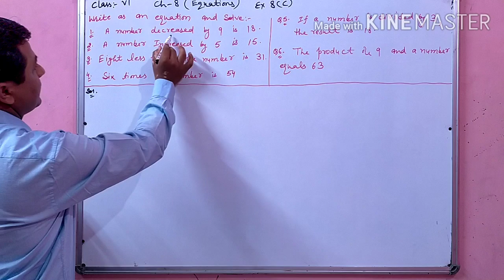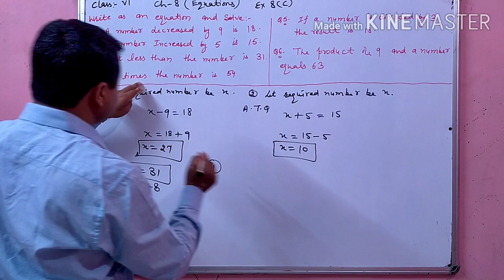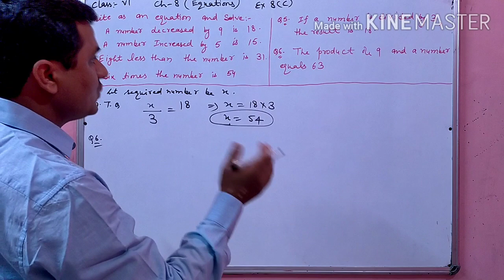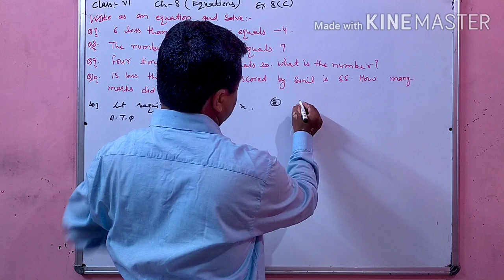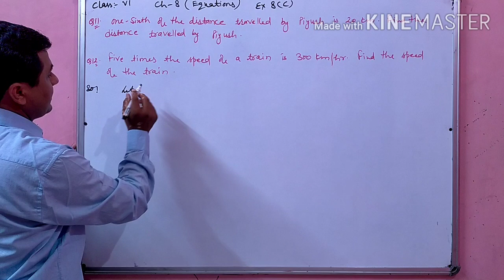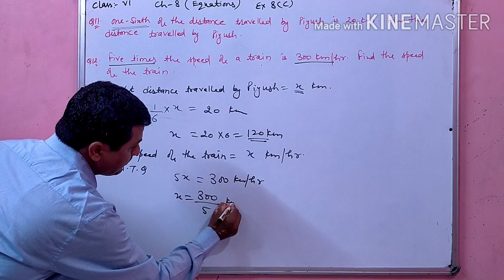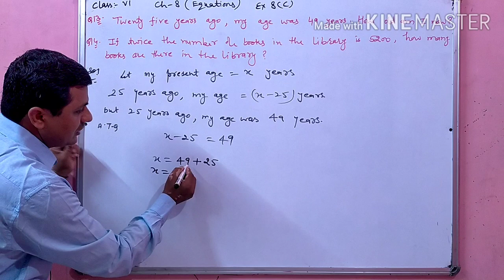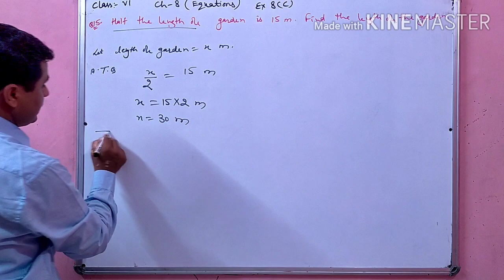CLASS-6th||CH-8||FULL SOLUTION OF EX-8(C)